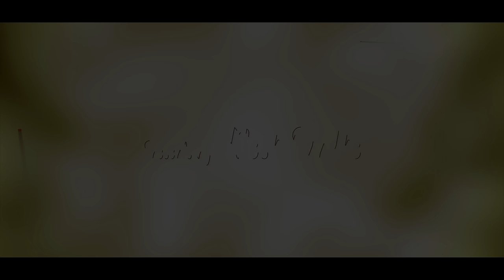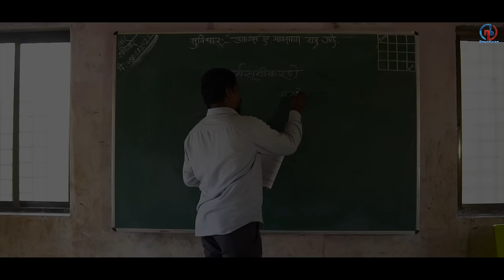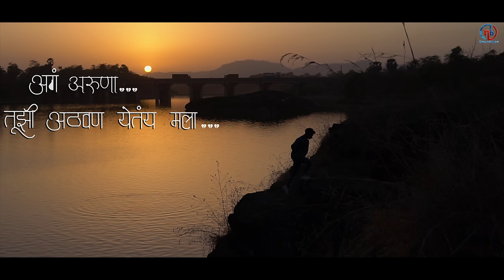तुझी आठवण येते मला | TUJHI ATHAVAN YETE MALA | OFFICIAL FULL SONG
सदर गीतामध्ये दर्शवलेल्या घटना व पात्र काल्पनिक आहेत. व्हिडिओ केवळ मनोरंजन-विरंगुळा म्हणून बघावे आणि आवडल्यास लाईक, शेअर करावे🙏
तुझी आठवण येते मला | TUJHI ATHAVAN YETE MALA
Lyrics & Story: Nitesh Bundhe
Singer: Satish Vishe
Direction: Ajju Jadhav
Videography: Prathamesh Kadam & Ajju  jadhav
Staring: Nitesh Bundhe & Nainita Kakara
Dinesh Bhoir, Sandesh Kavale,
Shreya & Nitya, Manoj Belkar, Bharat Guhe, Ashok Bundhe
Special Thanks: All Aryan Group, Pravesh Mohondkar( pic shooter ), Vivek Urade, Manish Kadam, Amit Piprotar, Amit Gaikar, Nitesh Mhase